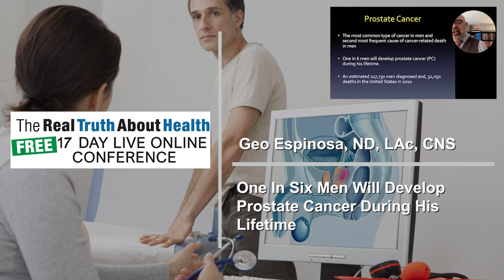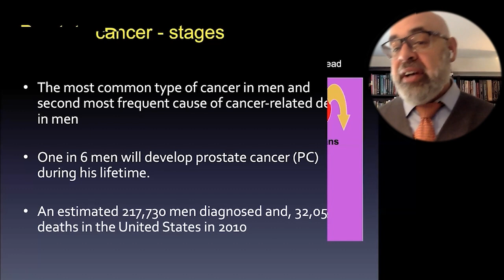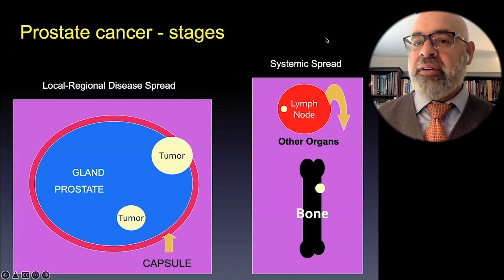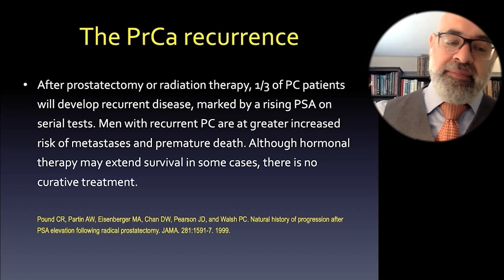One In Six Men Will Develop Prostate Cancer During His Lifetime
Dr. Geo Espinosa
• Book – Thrive, Don’t Only Survive,

Dr. Geo Espinosa is a Naturopathic Functional Medicine doctor recognized as an authority in Urology and Men’s health.

He is faculty and holistic clinician in Urology at New York University Langone Health and faculty for the Institute for Functional Medicine.

Dr. Geo is the first naturopathic physician to complete an internship, residency, and fellowship in urology at a conventional medical institution at Columbia University in New York.

As an avid researcher and writer, Dr. Geo has authored numerous scientific papers and books, including co-editing the Integrative Sexual Health book, and author of the bestselling prostate cancer book: Thrive, Don’t Only Survive

In his book, Thrive, Don’t Only Survive, Prostate cancer is not the end—it’s the beginning point where you start taking control.

Information on what to do isn't hard to find. There are dozens of books on prostate cancer, as well as a massive number of online resources. What's lacking, however, is a trusted, reliable source on implementing the abundance of scientific evidence in a way that’s realistic and sustainable.

Based on his extensive research and clinical experience on natural medicine for prostate problems, Dr. Geo has created a lifestyle blueprint that men can apply immediately to thrive before or after prostate cancer. Dr. Geo walks readers of every stage and age (as well as their partners) through the steps to become a thriver, not just a survivor. This book delivers invaluable information and essential lifestyle practices to help you renew and rebuild your body despite prostate cancer. This one-of-a-kind book will answer the most common and important questions on prostate cancer:

Dr. Geo is co-founder, Chief Medical Officer (CMO), and formulator of advanced nutraceutical formulas at XY Wellness, LLC.

He lectures internationally on the application of science-based holistic treatments for urological conditions. In his free time, Dr. Geo enjoys delivering content on his popular website, DrGeo.com, spending time with his wife and three kids, reading, strength training, and practicing martial arts.

To Contact  Dr Geo go to DrGeo.com